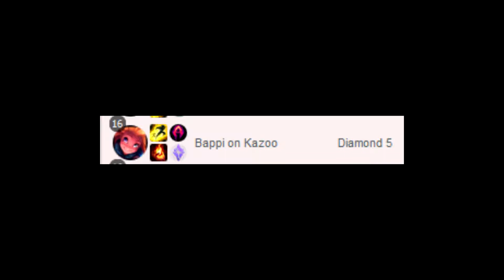Mental Is Unbreakable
Greato daze.